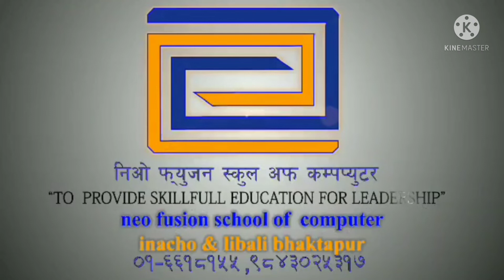Mathyapur Thimi Nawagurga Jyatra 2078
7 nights 8 dqys festival @madhyapur thimi